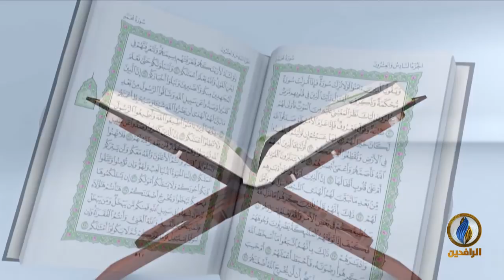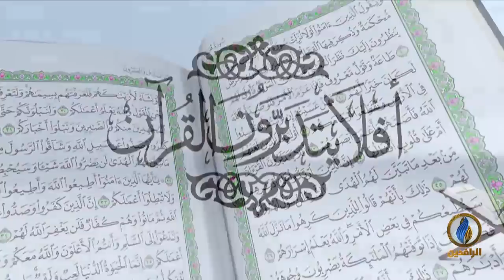أفلا_يتدبرون_القرآن | ح 82 - عنوان الحلقة - تفسير سورة المزمل - الآية 2